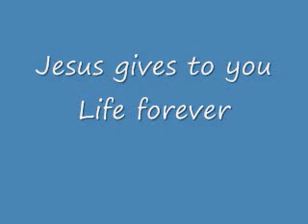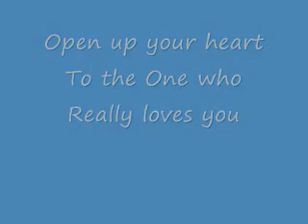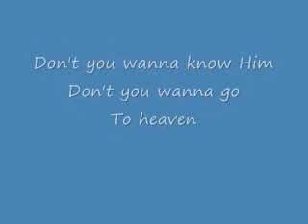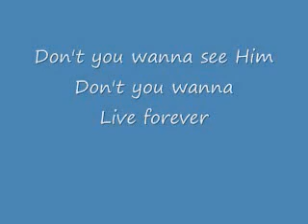Dont You Want TRAX 4.30.23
Christian choir songs, or solo, worship, praise Amazing vocal harmonies.  for Lead sheets, chord charts, vocal part lyric videos.